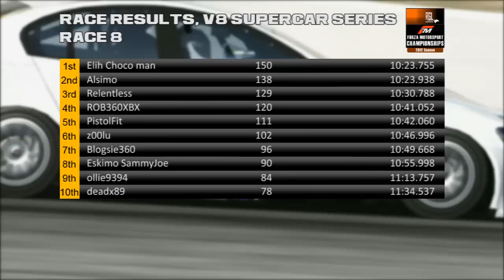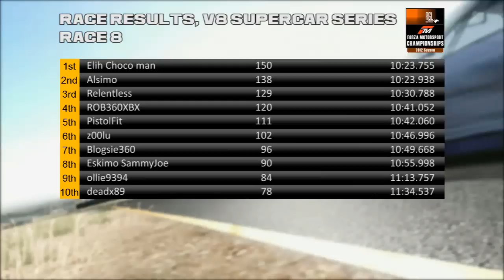Forza Motorsport 4, RGL V8 Supercar Series, Season 2, race 8.mp4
Round 5 of the V8 Supercar series takes place at Infineon Raceway and starts off with a different look after Alsimo missed pole position by a fair few places. Meanwhile Eskimo SammyJoe heads into the race with a very poor setup for his car.